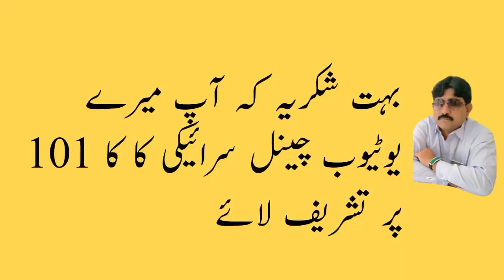Eid ke Tesry Din Doston Ke Sath Khoob Enjoy Kiya